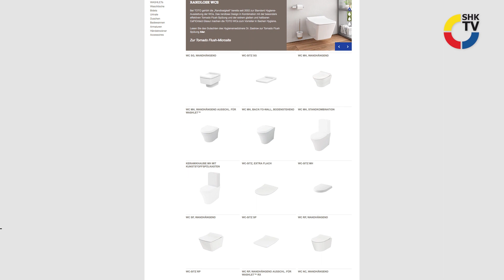Produkt im Blickpunkt: Toto - WC SP und RP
SP – Square Perfection heißt das WC, das TOTO neu auf den Markt gebracht hat. Neu ist die Form: Elegant, kompakt und geometrisch gestaltet soll das Design Zeitlosigkeit vermitteln. Technisch greift das WC auf die bewährten TOTO Hygiene-Technologien zurück.